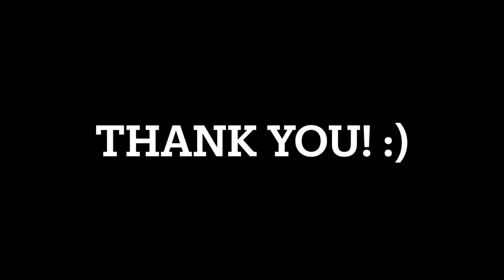Ellie Kearns 2024 - Beam Skills - December 2022 - Level 10 Gymnastics